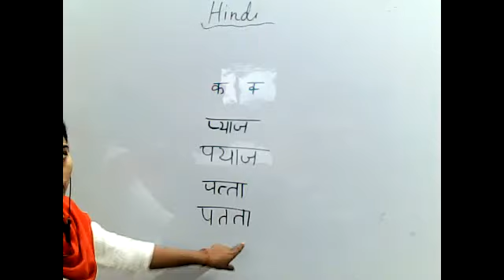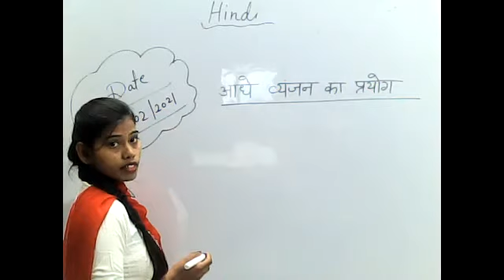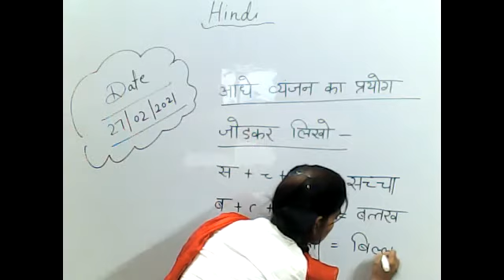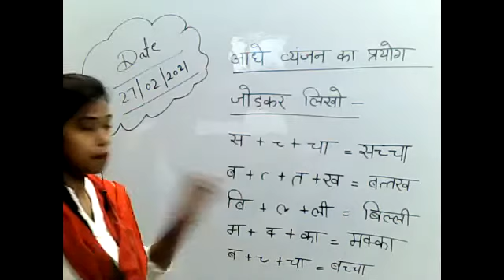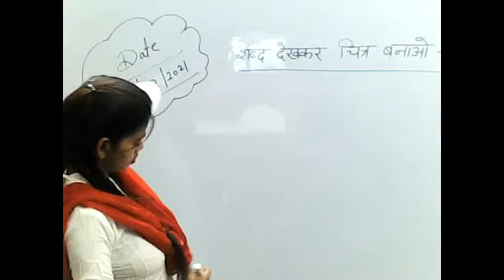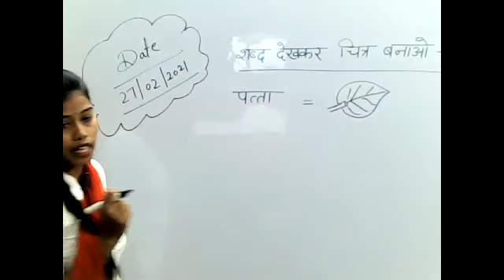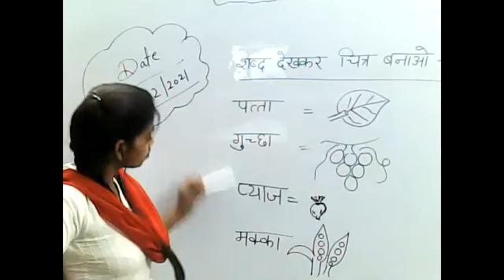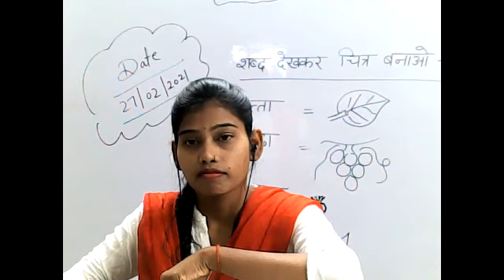Class LKG (Hindi Page no 51) 27-02-21